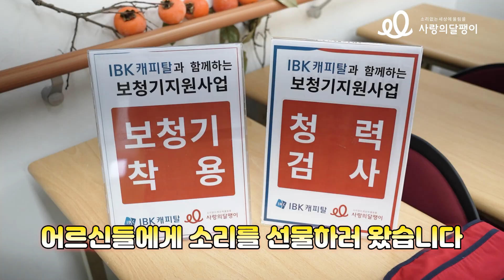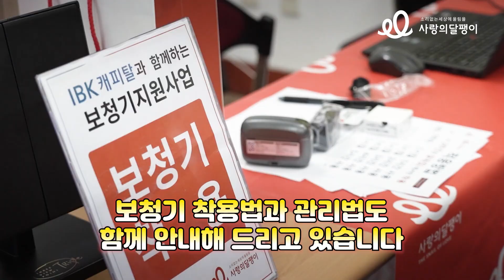어르신들에게 소리를 선물해드립니다🎁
달팽이가 간다! 사랑의달팽이는 IBK캐피탈과 함께 팔도강산을 다니며 난청으로 힘들어하시는 저소득층 독거 어르신들에게 보청기 지원 사업을 진행하고 있습니다. 이번에는 전라북도의 용진에 다녀왔는데요! 따뜻한 어르신들의 환영에 소리를 선물해 드리러 간 달팽이들은 더 큰 마음의 선물을 받았습니다.

더 많은 어르신들에게 소리를 선물하기 위해, 오늘도 달팽이는 힘차게 달립니다!🐌